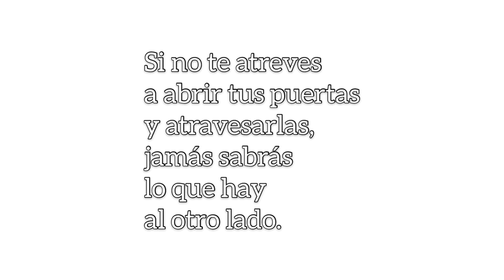Compras TIENDA DE SEGUNDA MANO (EN LÍNEA) + Story Time 💖 Shary’s Glow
Sign up for Mercari and get $10 off your first purchase.

Hola chicas!
En este video les muestro algunas compras que he hecho en tiendas de segunda mano en línea. Las aplicaciones Depop, Mercari y Poshmark son muy buenas opciones para generar dinero vendiendo cosas que ya no quieras o que no uses. Y también puedes comprar artículos. Me encanta porque tienen zapatos, ropa, bolsas y mucho más. Espero les guste este video! Un abrazo,
Shary💖

❤️Mi tienda de eBay